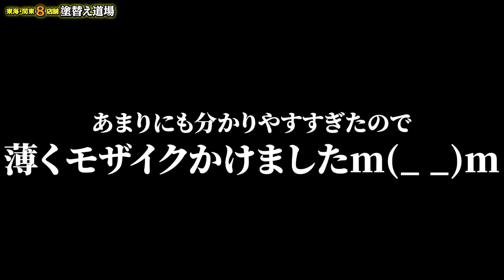飛んだ経験がある協力会社の親方が社長に値段交渉！この規模の工事をこの値段ではきついっすよ！！?シール班、常に黒字!?維持のノウハウは？？